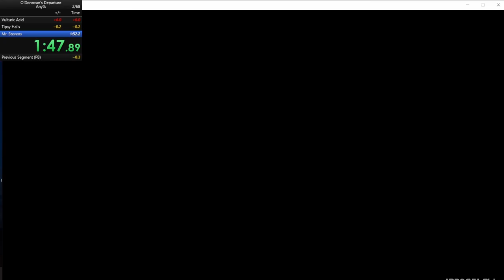O'Donovan's Departure Any% 1:48.11 (WR)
1:46.xx is possible